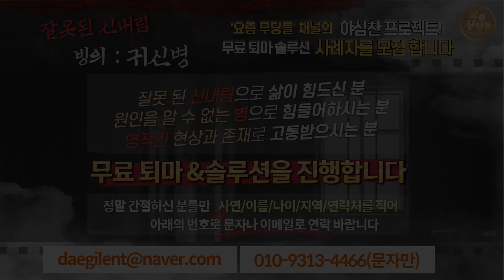[점사] 사기꾼 범죄자 전 남편이 출소 후 사춘기 아들을 가스라이팅해요! 용돈을 주고 재혼을 유도하고😱 아들에게서 남편을 떨어뜨릴 수 없을까요? [강남점집] [이화궁]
사기꾼 범죄자 전 남편이
출소 후 사춘기 아들을 가스라이팅해요!
용돈을 주고 재혼을 유도하고😱

"아들에게서 남편을 떨어뜨릴 수 없을까요?"
이화궁 선생님의 영검한  점사와 조언은?

🎁 최고 무속인 선생님들과🎁
새롭게 선보이는 요무점사 프로젝트💌
사연의 고민을 들어 드리고
속 시원하게 풀어드립니다✨

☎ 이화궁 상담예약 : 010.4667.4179